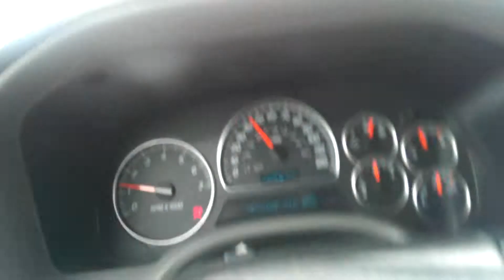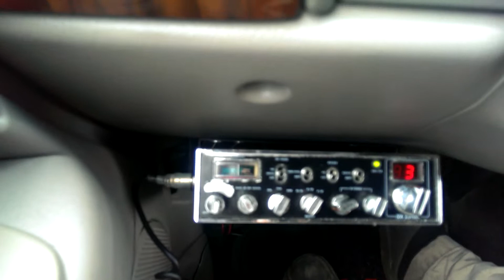ALEJANDRO EL MAGO .mp4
Desde la estacion magica